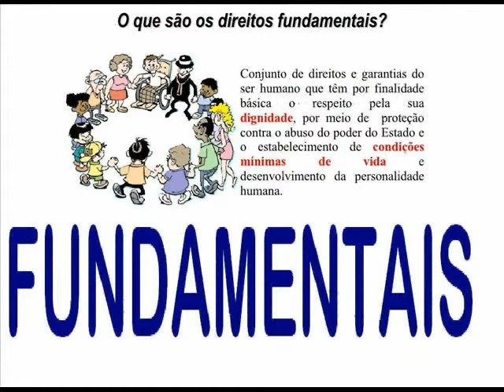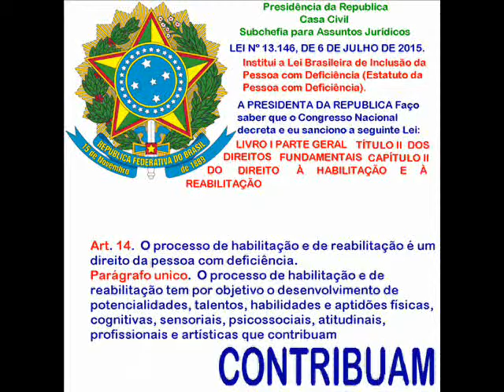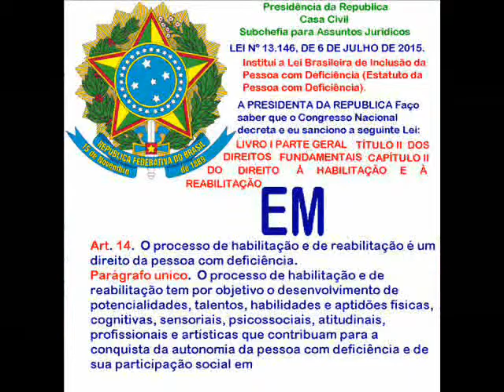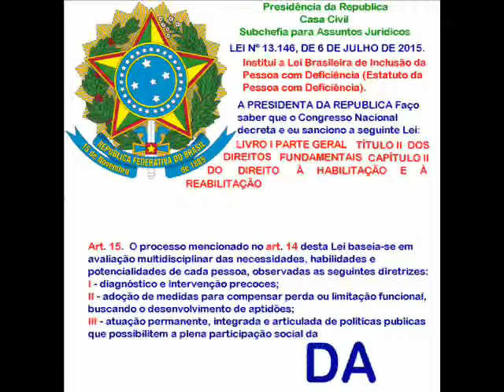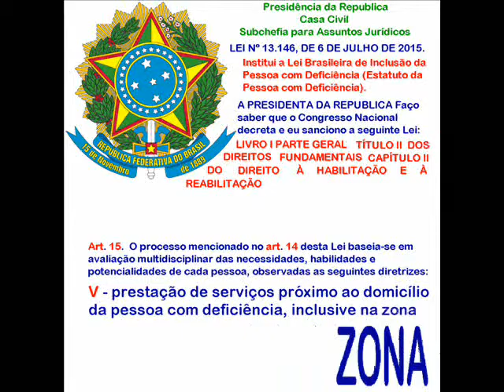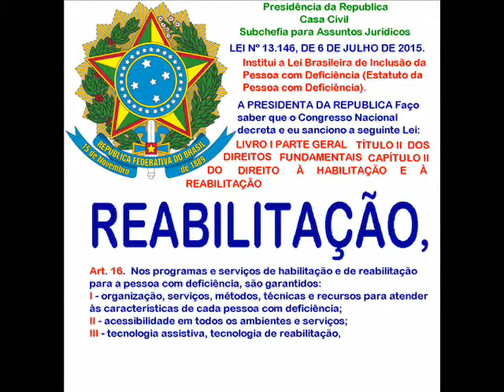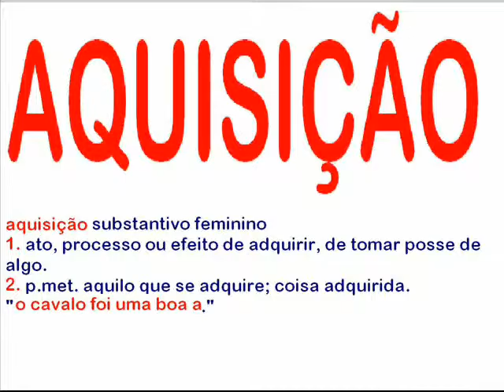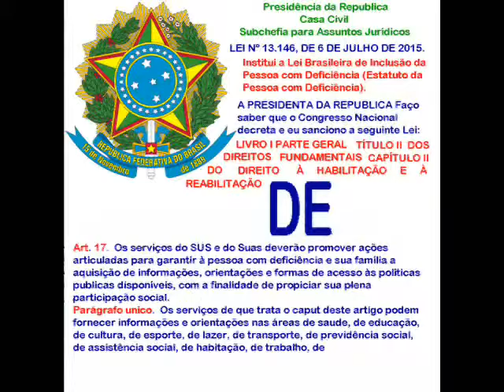LEITURA DO LIVRO l TITULO ll CAPÍTULO ll DA LEI Nº 13.146, DE 6 DE JULHO DE 2015.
LEITURA DO LIVRO l TITULO ll CAPÍTULO ll DA LEI Nº 13.146, DE 6 DE JULHO DE 2015.   Presidência da Republica  Casa Civil   Subchefia para Assuntos Jurídicos    LEI Nº 13.146, DE 6 DE JULHO DE 2015.   Institui a Lei Brasileira de Inclusão da Pessoa com Deficiência (Estatuto da Pessoa com Deficiência).  A PRESIDENTA DA REPUBLICA Faço saber que o Congresso Nacional decreta e eu sanciono a seguinte Lei:  LIVRO I  PARTE GERAL
TÍTULO II  DOS DIREITOS FUNDAMENTAIS
CAPÍTULO II  DO DIREITO À HABILITAÇÃO E À REABILITAÇÃO  Art. 14.  O processo de habilitação e de reabilitação é um direito da pessoa com deficiência.   Parágrafo único.  O processo de habilitação e de reabilitação tem por objetivo o desenvolvimento de potencialidades, talentos, habilidades e aptidões físicas, cognitivas, sensoriais, psicossociais, atitudinais, profissionais e artísticas que contribuam para a conquista da autonomia da pessoa com deficiência e de sua participação social em igualdade de condições e oportunidades com as demais pessoas. Art. 15.  O processo mencionado no art. 14 desta Lei baseia-se em avaliação multidisciplinar das necessidades, habilidades e potencialidades de cada pessoa, observadas as seguintes diretrizes: I - diagnóstico e intervenção precoces;  II - adoção de medidas para compensar perda ou limitação funcional, buscando o desenvolvimento de aptidões; III - atuação permanente, integrada e articulada de políticas públicas que possibilitem a plena participação social da pessoa com deficiência;  IV - oferta de rede de serviços articulados, com atuação intersetorial, nos diferentes níveis de complexidade, para atender às necessidades específicas da pessoa com deficiência;   V - prestação de serviços próximo ao domicílio da pessoa com deficiência, inclusive na zona rural, respeitadas a organização das Redes de Atenção à Saúde (RAS) nos territórios locais e as normas do Sistema Único de Saúde (SUS). Art. 16.  Nos programas e serviços de habilitação e de reabilitação para a pessoa com deficiência, são garantidos:  I - organização, serviços, métodos, técnicas e recursos para atender às características de cada pessoa com deficiência;  II - acessibilidade em todos os ambientes e serviços;  III - tecnologia assistiva, tecnologia de reabilitação, materiais e equipamentos adequados e apoio técnico profissional, de acordo com as especificidades de cada pessoa com deficiência;  IV - capacitação continuada de todos os profissionais que participem dos programas e serviços.  Art. 17.  Os serviços do SUS e do Suas deverão promover ações articuladas para garantir à pessoa com deficiência e sua família a aquisição de informações, orientações e formas de acesso às políticas públicas disponíveis, com a finalidade de propiciar sua plena participação social. Parágrafo único.  Os serviços de que trata o caput deste artigo podem fornecer informações e orientações nas áreas de saúde, de educação, de cultura, de esporte, de lazer, de transporte, de previdência social, de assistência social, de habitação, de trabalho, de empreendedorismo, de acesso ao crédito, de promoção, proteção e defesa de direitos e nas demais áreas que possibilitem à pessoa com deficiência exercer sua cidadania.
MUSICA  EDITADA : Hino Nacional Brasileiro   Instrumental .
LOCUÇÃO: ADÃO FAUSTO PINTO MEDEIROS
LOCUÇÃO  :   VINÍCIUS   FRENEDA  MEDEIROS .
LOCUÇÃO  :  MARÍZA     FRENEDA MEDEIROS .